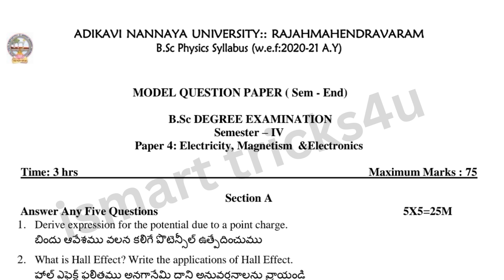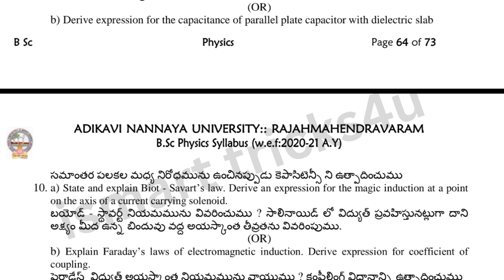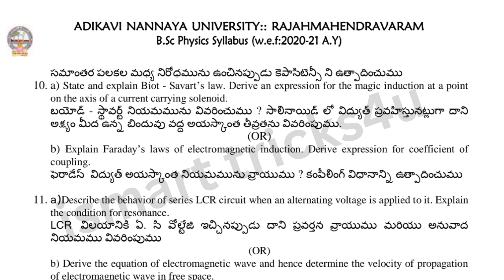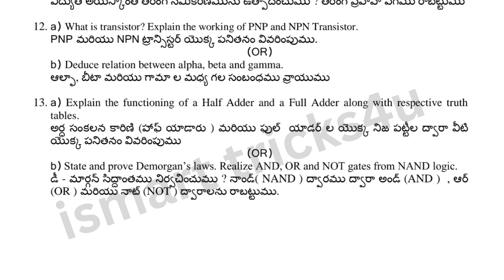Degree 4th sem physics paper 4 model question paper *AKNU MODEL PAPER*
Degree 4th sem BSc Statistics Paper 4 important questions with answers units-1,2(Sampling Techniques And Design Of Experiments)